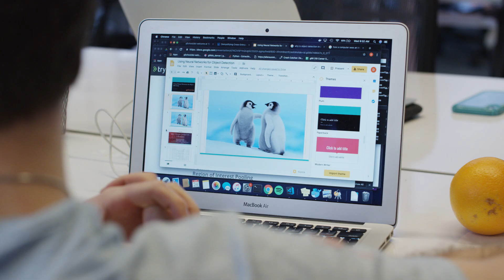Data Science Bootcamp Graduate // David Heller